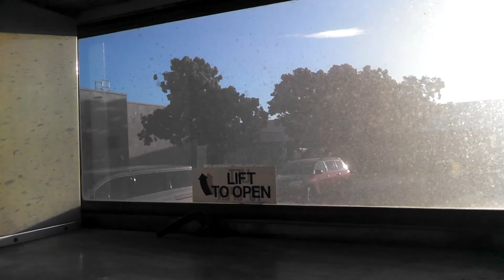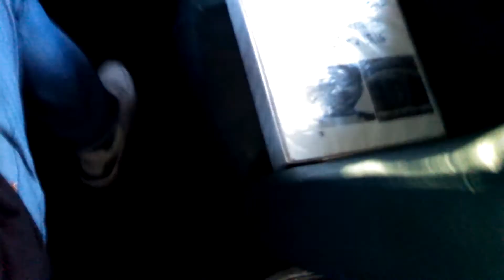Crown supercoach series 2 bus 68 ride!